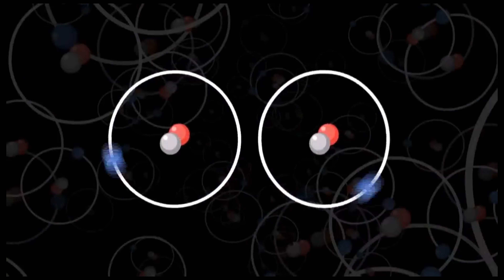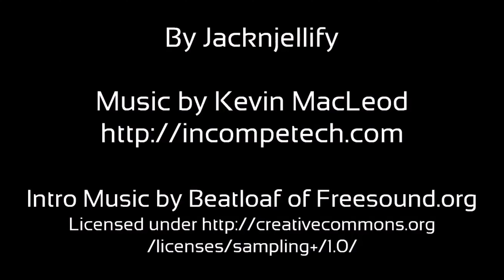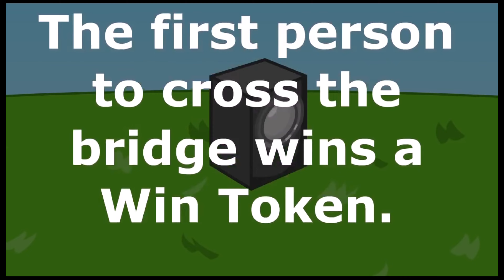BFDI: 5 Bridge Crossing